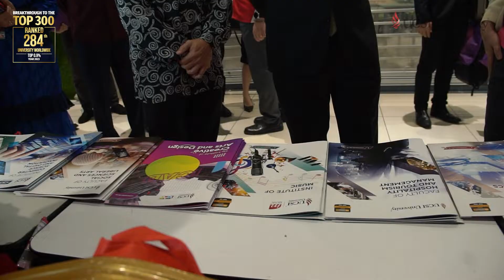World Telecommunication and Information Society Day (WTISD) Exhibition and Forum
UCSI University has teamed up with digital industry giants, the Malaysian Communications and Multimedia Commission (MCMC) and the Malaysia Board of Technologists (MBOT) to catalyse industry-academia knowledge sharing in telecommunications and information and communication technologies (ICT) areas.

The collaboration is part of our initiatives to align with the World Telecommunication and Information Society Day 2022’s goals to raise awareness of the possibilities that the use of the Internet and ICT can bring to societies and economies, as well as of ways to bridge the digital divide.

Themed "Digital technologies for older people and healthy ageing", the event highlighted the importance of digital technologies and ICT in establishing a healthy and safe environment for older generations. Approximately 150 people attended the exhibition and a forum on “Ageing in a digital world – from vulnerable to valuable” was also held on 26 -27 May 2022.